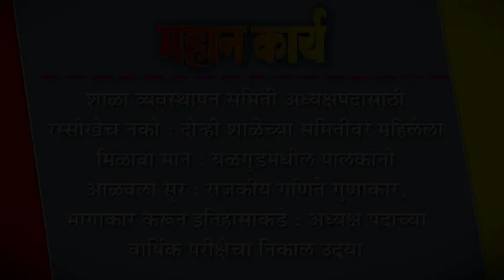शाळा व्यवस्थापन समिती अध्यक्षपदासाठी रस्सीखेच नको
शाळा व्यवस्थापन समिती अध्यक्षपदासाठी रस्सीखेच नको : दोन्ही शाळेच्या समितीवर महिलेला मिळावा मान : यळगुडमधील पालकांनी आळवला सूर : राजकीय गणिते गुणाकार, भागाकार करून इतिहासाकडे : अध्यक्ष पदाच्या वार्षिक परीक्षेचा निकाल उद्या